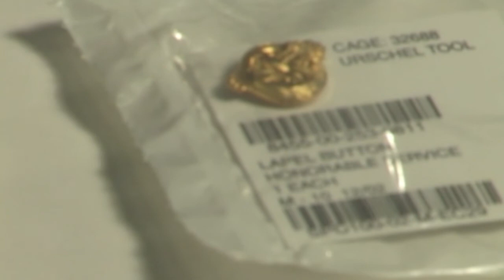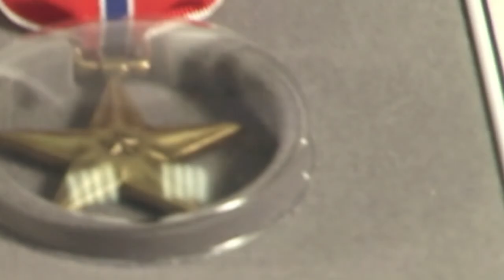Oral history of George Gay, 2021.6.11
Gay recounts his military service in World War II. See the full record in Argus